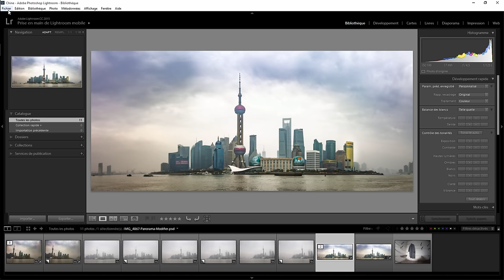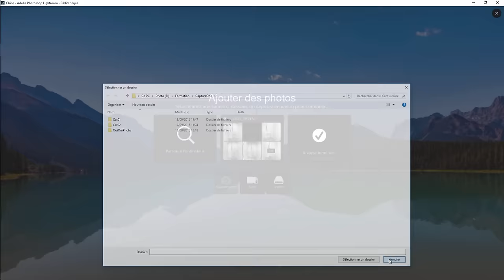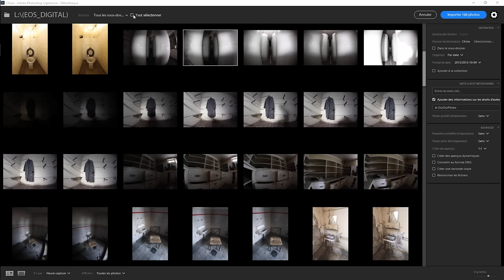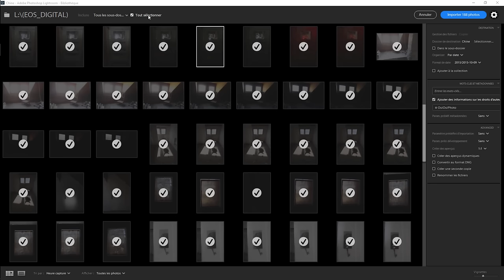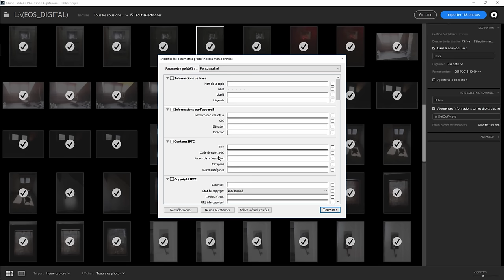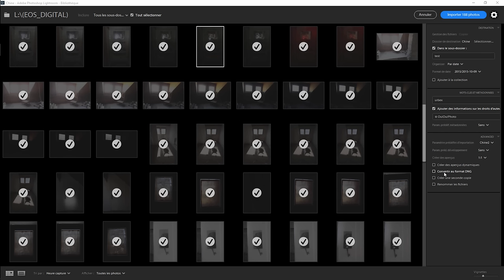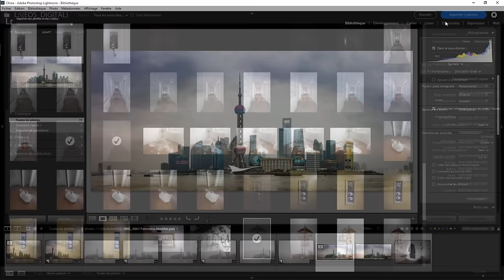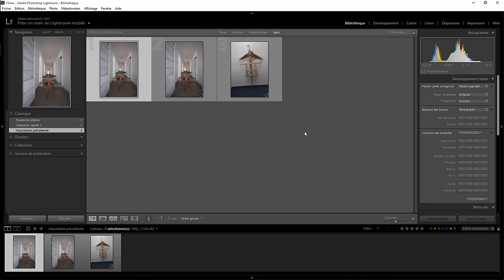Lightroom Bibliothèque 01 Bis – Importer des photos